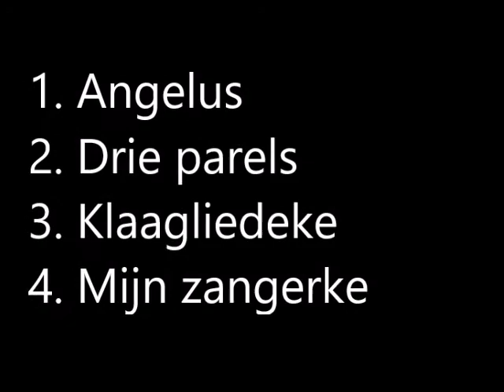Jef TINEL (1885 - 1972): 4 Liederen op teksten van Yvonne Waegemans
Yvonne Waegemans (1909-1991) was een dichteres en schrijfster van sprookjes en jeugdtoneel.
Zij was een verre verwant van de familie Tinel (de moeder van Edgar Tinel was een Waegemans).

Jef Tinel was o.a. componist van liederen en koos teksten van Yvonne Waegemans naast o.a. Guido Gezelle, Marcel Breyne, Willem Gijssels, Pol De Mont.

Omdat we over geen uitvoeringen beschikken, moeten we ons hier beperken tot een instrumentale versie.

Hier horen we:
1) Angelus
2) Drie parels
3) Klaagliedeke
4) Mijn zangerke